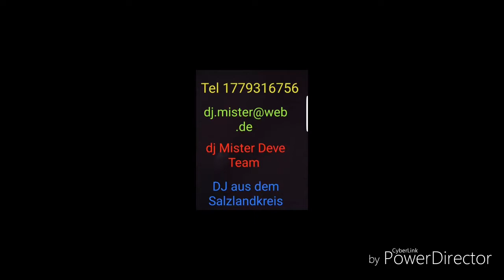Dj Mister Deve Team Menschment Berliner Projekt Teil 2